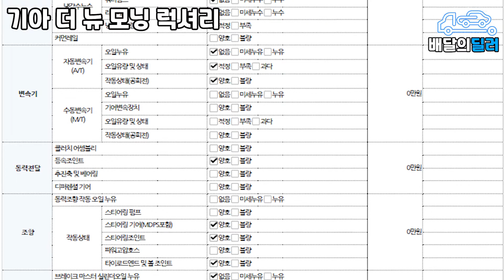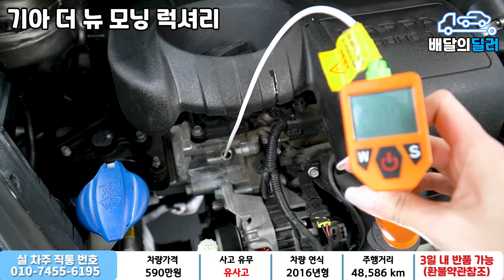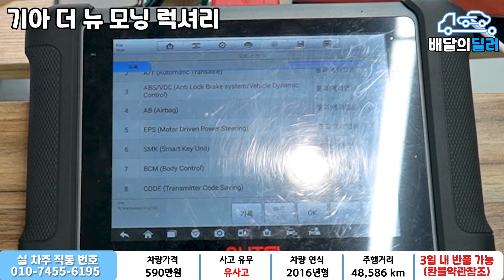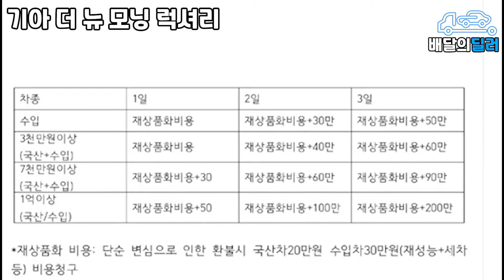[배달의딜러 중고차] 기아 모닝 중고차 하부점검 부터 스캐너 진단까지 점검하여 집 앞까지 배송해드립니다. (66누9727)